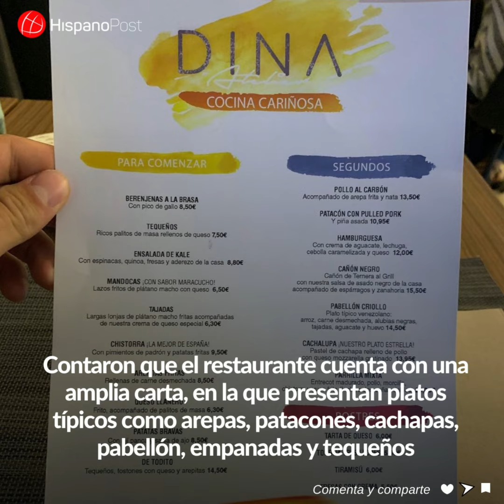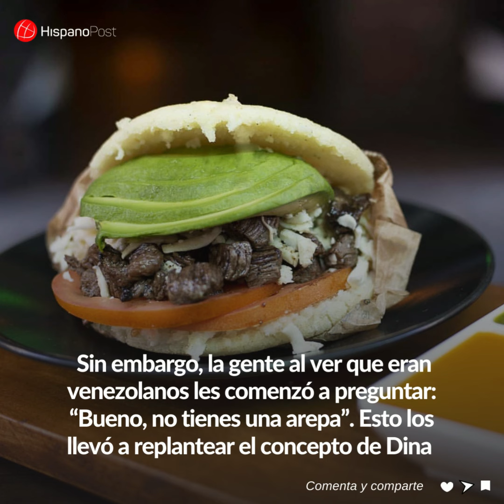Esta pareja de barquisimetanos llevó la sazón venezolana a Madrid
María Teresa González y su esposo Giuseppe Sallusti inauguraron ElAtelierDeDina, un restaurante con el sabor de la comida venezolana en Madrid, España.

Elloa conectar a los comensales con cada uno de los sabores típicos de las distintas regiones de Venezuela.

En nuestro VideoTendencia te contamos más detalles sobre este emprendimiento.📲